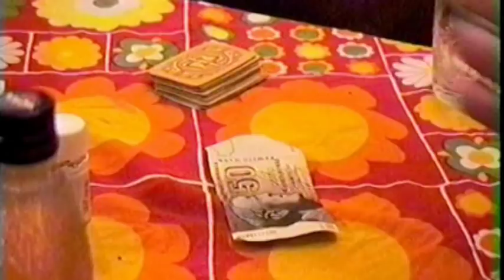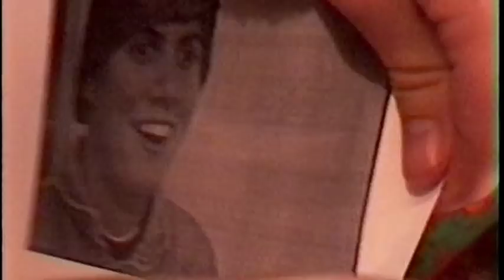Murhapukki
Christmas is a time of vengeance, when a psychopath with supernatural power and strenght starts his bloody revenge on a group of criminals armed to the teeth!

Bloody murders follow each other when Santa uses various different weapons from an axe to a gun.

When we did Slayer Santa, we tried to imitate movies such as 'Friday The 13th' and 'Silent Night, Deadly Night' as much as possible. We think that we succeeded pretty well.

The musical score in Slayer Santa is a classic! Sami Saarinen made a pretty outstanding score in the title scene and also a legendary finnish sword-hero-dragon-joke-metal group Kingowar sets some new standards to the heavy metal music.

This movie is available on special edition DVD digitally remastered!